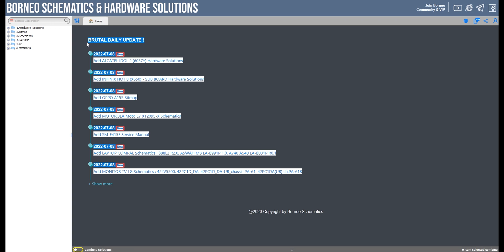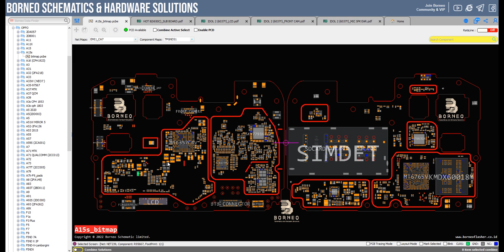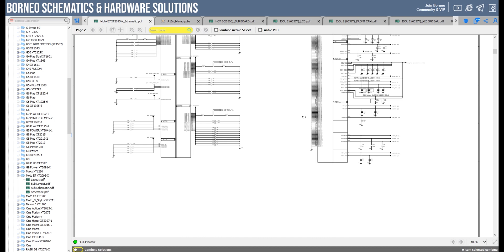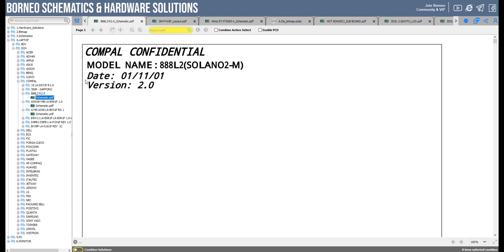BORNEOSCHEMATICS DAILY UPDATE 8 JULY 2022 - ALCATEL IDOL 2 (6037Y)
8 JULY 2022

☑️   Complete Hardware Solution ALCATEL IDOL 2 (6037Y)
☑️   INFINIX HOT 8 (X650) - SUB BOARD Hardware Solutions
☑️   OPPO A15S Bitmap
☑️   MOTOROLA Moto E7 XT2095-X Schematics
☑️   SM-F415F Service Manual
☑️   LAPTOP COMPAL Schematics
☑️   MONITOR TV LG Schematics

Installer :
Full Version Step :
1. Instal Setup to Drive C
2. Load Exe from Drive C/Borneoschematic
3. Login with your User name and Pass
4. Enjoy it !

Team Support